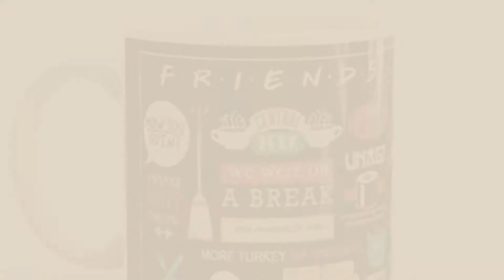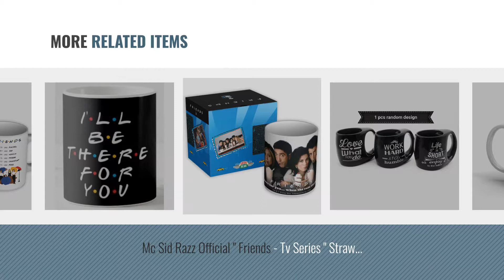Top 10 Friends Coffee Mug [2018]: Friends TV Series Coffee, Glossy Finish Vibrant Print [400 ml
Top 10 Friends Coffee Mug [2018]

Friends TV Series Coffee, Glossy Finish Vibrant Print [400 ml Capacity ] by Kreative Lab

Mott2 Friends Tv Show Mug | Collector Edition Mug | Gifts for Boyfriend Girlfriend Fiance by Mott2

Friends TV Series Coffee Mug, Glossy Finish Vibrant Print [400 ml Capacity ] Multicolor by Mugs4You

Satyam Kraft Ceramic Black Motivational Quotes printed mug (1 PIECE)Motivational mug by Satyam Kraft

Clay Craft - Happiness Is, Having Friends Bone China Milk Mug, 270ml/5.6cm, Multicolour by Clay Craft

Mc Sid Razz Official " Friends - Tv Series " Straw - Mug Licensed By Warner Bros, Usa by MC SID RAZZ

MOTT2 – Friends - I'll be there for you – Designer Collector Edition Tea Coffee by Mott2